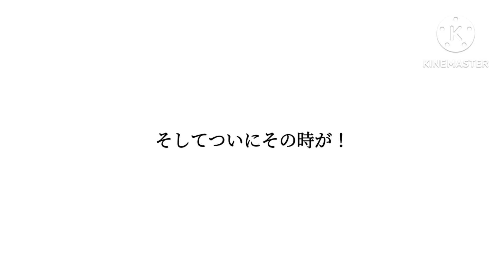【マジで千葉】千葉中央埠頭釣り調査❗次回外房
千葉港に真蛸が居るとの情報を入手
早速急行致しました